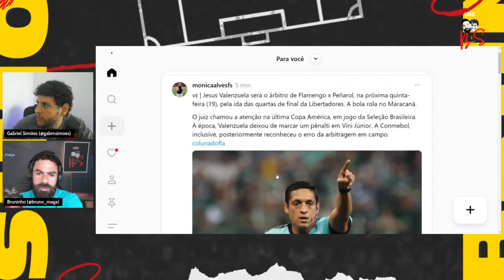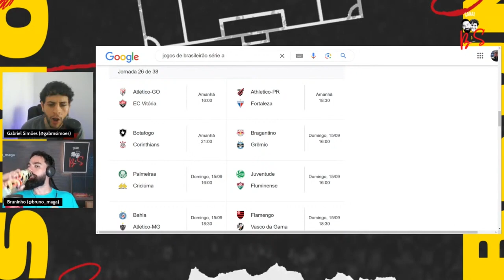FLAMENGO X VASCO E BONS JOGOS! ANÁLISE E PALPITES PARA A RODADA 26 DO BRASILEIRÃO!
Quem vai se dar melhor na Rodada 26 do Brasileirão? Analisamos a rodada do Brasileirão que tem bons jogos como: Botafogo x Corinthians, Juventude x Fluminense, Bahia x Atlético, Flamengo x Vasco e Cruzeiro x São Paulo.